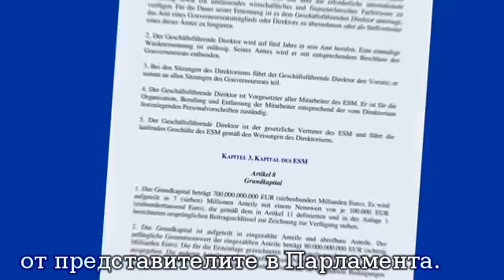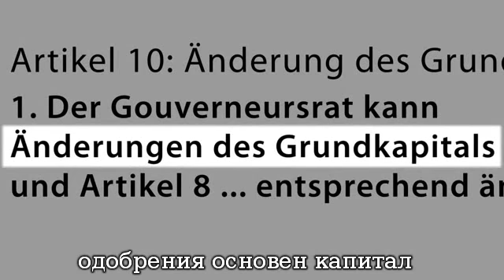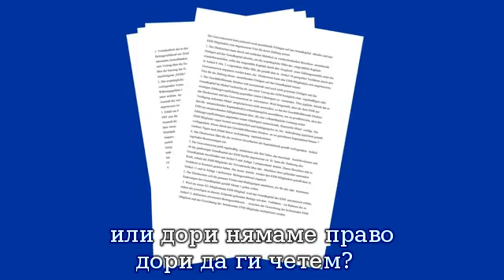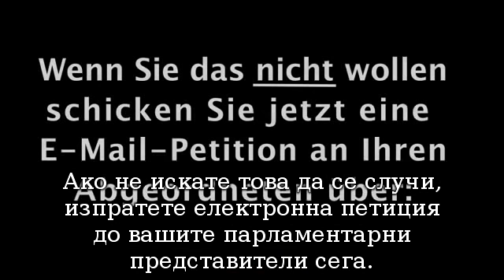ESM-MES in Russian